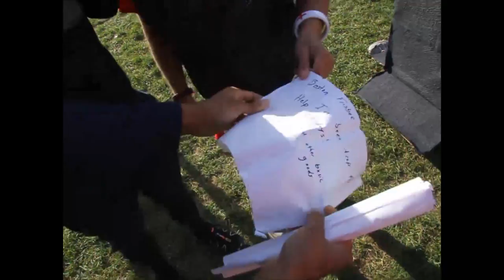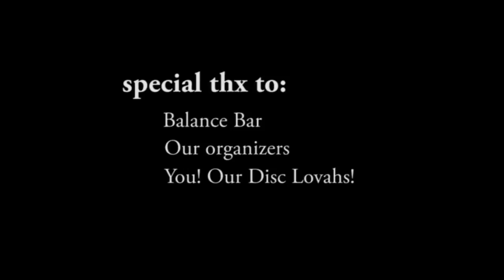Boston Frisbee is Chile!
A windy and chilly day can't stop these freaky disc lovahs from having
a good time. And thanks to Jason, we can be comfortable with Chile!